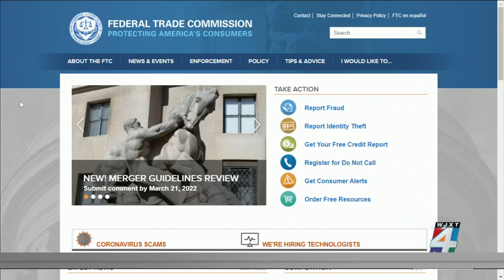FTC fighting COVID-19 imposter scams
The FTC is considering changes to the law that would give the agency better tools to combat government and business impersonation scams and get money back to people.